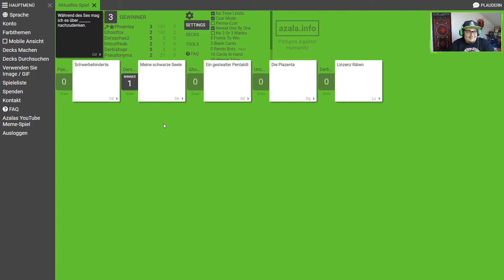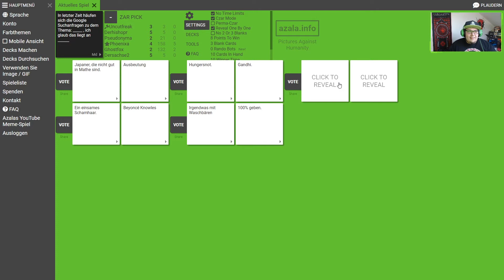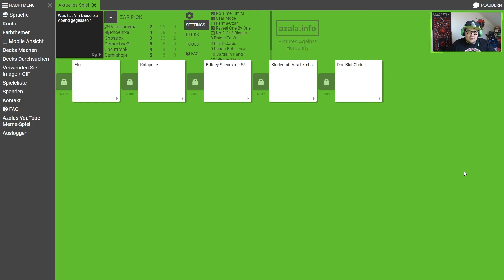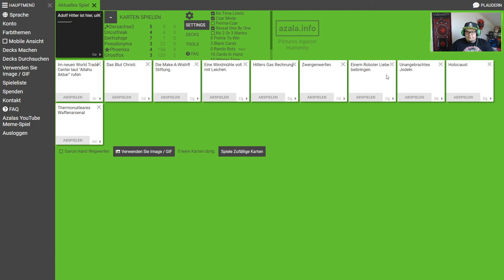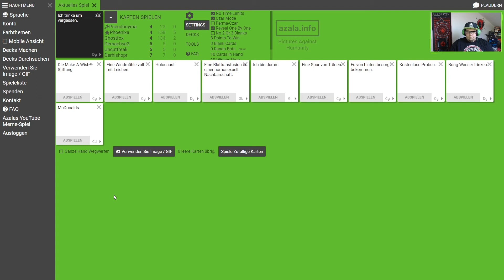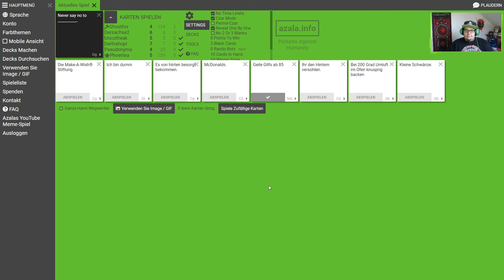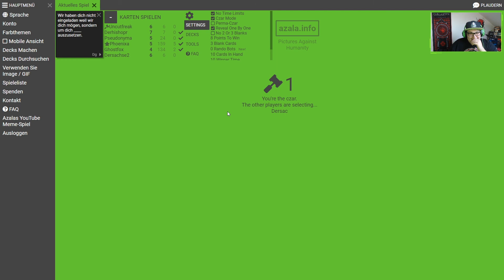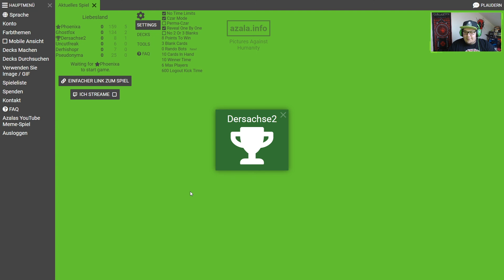Uncutfreak meets Friends [E21] - Ihr hab so eine schwarze Seele! 📺 Let's Play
Cards Against Humanity ist ein Gesellschaftsspiel für schreckliche Menschen. Im Gegensatz zu den meisten Party-Spielen, die Sie schon einmal gespielt haben, ist Cards Against Humanity genauso verachtenswert und ungeschickt wie Sie und Ihre Freunde.

Titel: Cards Against Humanity
Genre: Kartenspiel